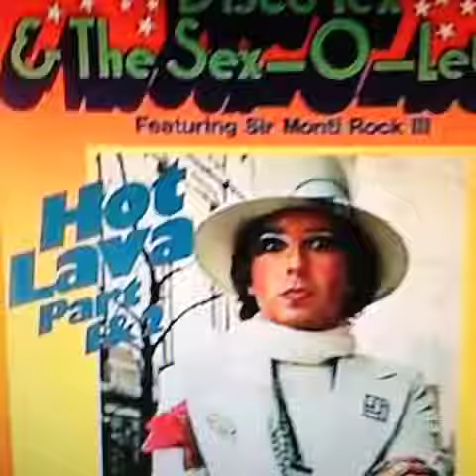This song puts me a good mood